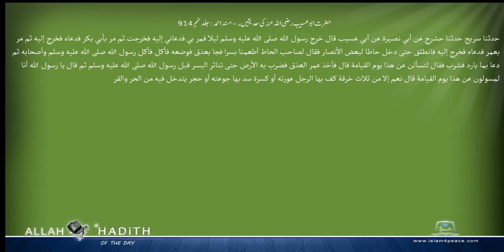حضرت ابوعسیب رضی اللہ عنہ کی حدیثیں۔ مسند احمد Musnad Ahmad Islam4Peace com